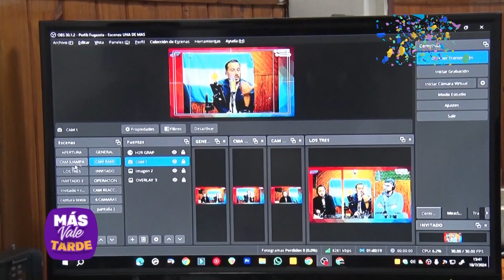Más Vale Tarde - Ramiro Marsikani